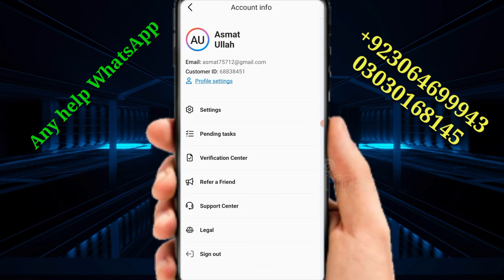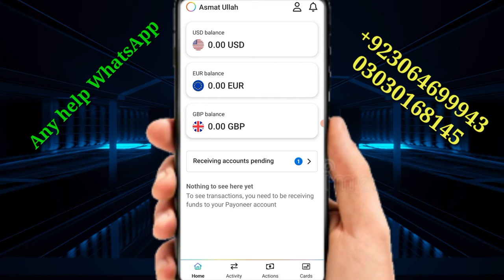How to complete payoneer verification | how to submit national I'd card in payoneer